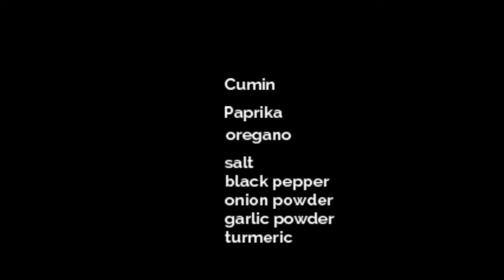The best vegan gyros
Oyster mushrooms
paprika
oregano
turmeric
salt
black pepper
onion powder
garlic powder
cumin